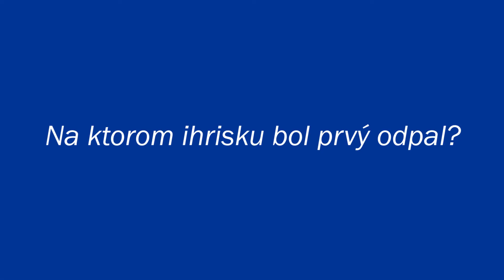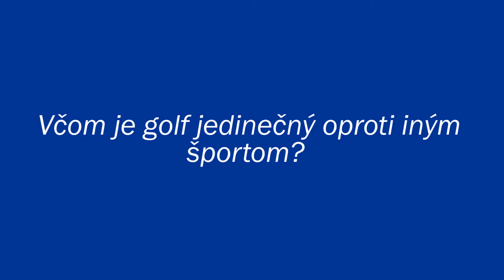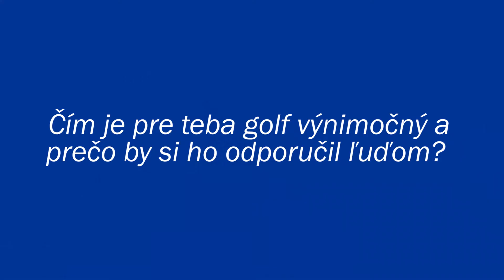Golf - Šport pre všetkých - Lukáš Pil C Kajanovič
🎤Pozvanie zahrať si golf prijal aj Lukáš Kajanovič, ktorého väčšina z nás pozná pod pseudonymom Pil C. Lukáš patrí k špičke rapovej scény na Slovensku a rapu sa venuje od roku 2014, kedy sa ako 28-ročný po prvýkrát objavil na scéne.

🎤Na otázku prečo golf nám odpovedal, že už od malička hrával na playstation Tiger Woods PGA tour Game, keďže Tiger Woods bol jeho obľúbený športovec, a golf ako taký si prvýkrát vyskúšal s kamarátmi, ktorí ho aktívne hrávali a golf si obľúbil. Na Slovensku môžete Lukáša stretnúť napríklad v golfovom klube Penati Golf Resort

⛳"Golf je veľmi ukľudňujúci, no na druhej strany aj veľmi kompetitívny šport, keďže vás stále a stále núti zlepšovať sa, a vždy prídete na niečo nové, aj keď si myslíte že už vám to ide, stále je čo zlepšovať.“